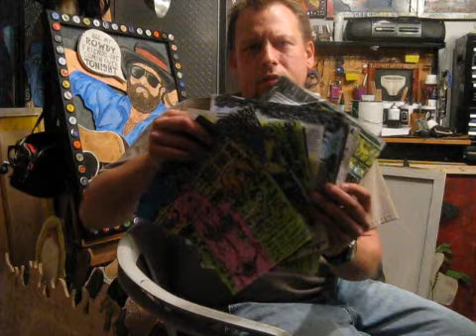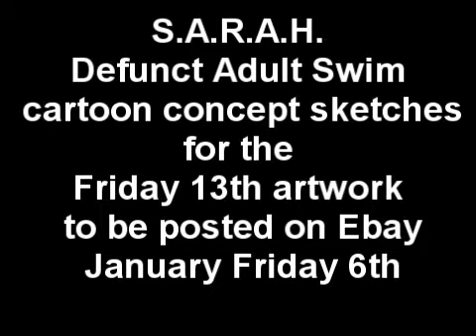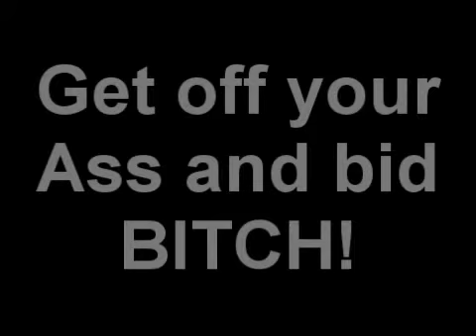Friday 13th art challenge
Chicken George called me out to step up to the plate and take a swing the these 2 Australian artists  Bill Pansy and Victor ass tiger. Everyone should know that Australia was originally a British prison colony and these Vegemite sandwich eatin convicts think that they can run rough shod over us southern folk artists and take over the Friday 13th art deal that Chicken George originally started. THE ONLY GOOD THING TO EVER COME OUT OF AUSTRALIA IS AC/DC.  Here are my 13 submissions for the Friday 13th ebay art deal. The sketches are from an Adult Swim cartoon idea that I pitched to the Turner Network called S.A.R.A. These sketches took about 10 minutes each and are on standard computer paper and done with ink,colored pencils, crayons, and magic markers.These 13 sumbitches will be posted on ebay this friday night January 6th with the auction ending on January Friday 13th. ericcunninghamfolkart.i8.com